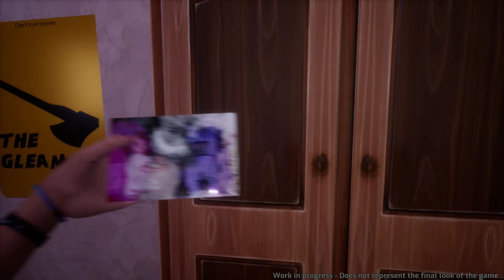TAPE: Unveil The Memories FULL Demo - TIME CONTROL!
Amazing experience with a beetle demon? and TIME CONTROL!